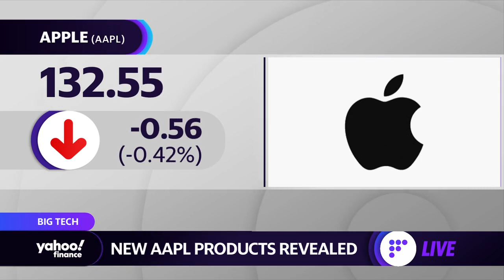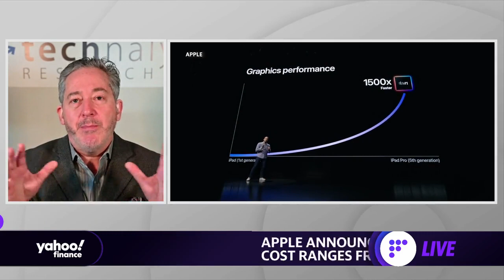Apple's M1 Chip is going to be challenging to compete with: TECHnalysis Research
Yahoo Finance's Zack Guzman and Aikiko Fujita spoke with Bob O'Donnell, TECHnalysis Research President and Chief Analyst about Apple's M1 Chip and other products and upgrades.